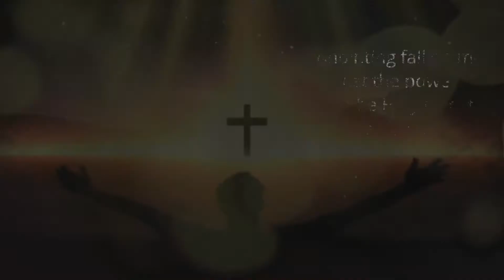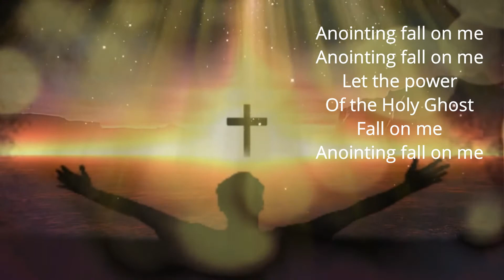Anointing, Fall On Me ( Worship) - Landmark Fellowship Church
Anointing, Fall On Me ( Worship) - Landmark Fellowship

Anointing fall on me
Let the power
Of the Holy Ghost
Fall on me

✪ We are a growing,
Bible–believing church in Rockwall, Texas
1545 East Interstate 30, Rockwall, TX

( Church For Fate Texas, Royse City, Garland, Rockwall, Wylie, Allen, Plano, Terrell, Mesquite,  Texas)

✪ SUNDAY 10:30 AM – SUNDAY SCHOOL & PASTOR'S CLASS
SUNDAY 11:30 AM – WORSHIP SERVICE

Pentecostal Church Rockwall TX
Pentecostal Church Fate Texas
Pentecostal Church Forney Texas
Pentecostal Church Royse City Texas
Spiritual Growth
Self Development
Family Church in Rockwall, TX
Bible-based church in Rockwall Texas,
How to live the Christian life,
Ministries for Real life,
Why are we here ,
Get to know God,
knowing God,
Understanding God,
How to pray,
how to have a close relationship with god,
personal relationship with God,
Being Born again,
Christian Walk,
Power of Holy Spirit
Power of Holy Ghost